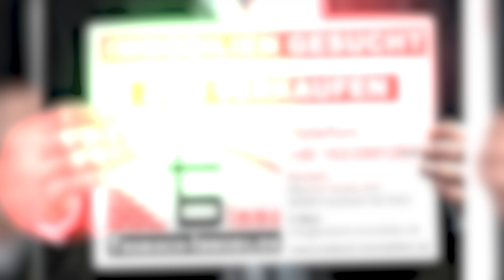VERKAUFT! Architektenhaus in ökologischer Bauweise und traumhaftem Naturgarten in Grossenkneten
Diese Immobilie wurde erfolgreich an einen Kunden vermittelt.

Alex Trobisch
Ihr Immobilienmakler für die Südwestpfalz.

PS: Haben Sie auch schon unsere weiteren Bauplatz- und Immobilienangebote in der Region gesehen?

finden Sie eine große Auswahl an weiteren Immobilien und nützlichen Informationen rund um die Themen Immobilien - Bauen - Wohnen.